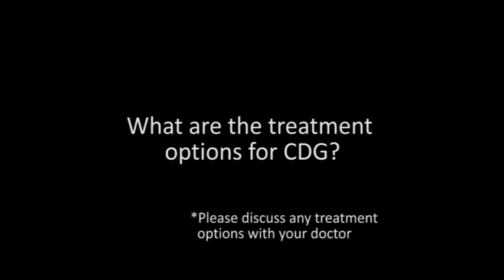Information about Congenital Disorders of Glycosylation (CDG)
Interview with Dr Belèn Pérez Dueñas (Neuropaediatrician from Hospital Sant Joan de Déu, Barcelona, Spain) about Congenital Disorders of Glycosylation (CDG), diagnosis, treatments and research. Please visit the CDG online community